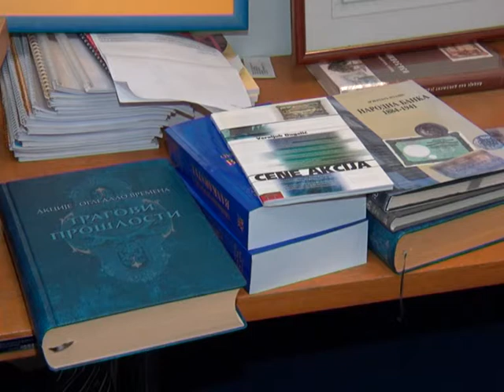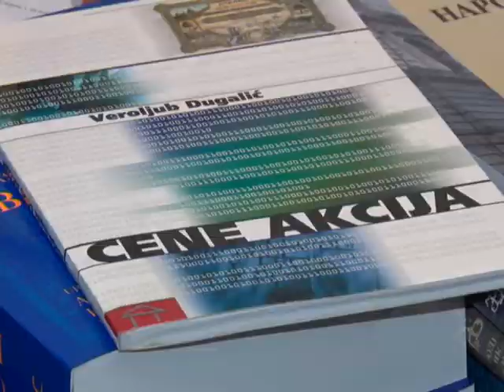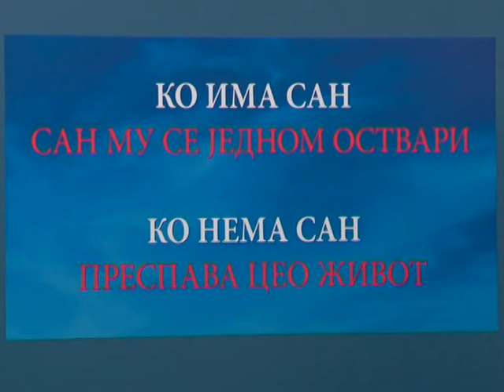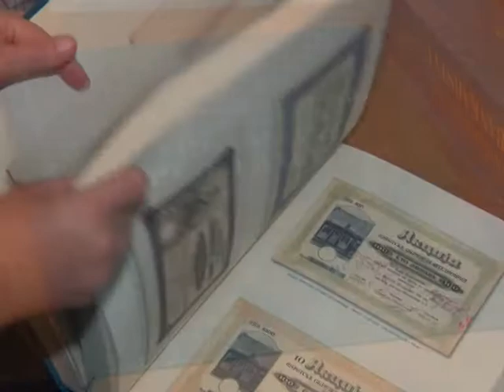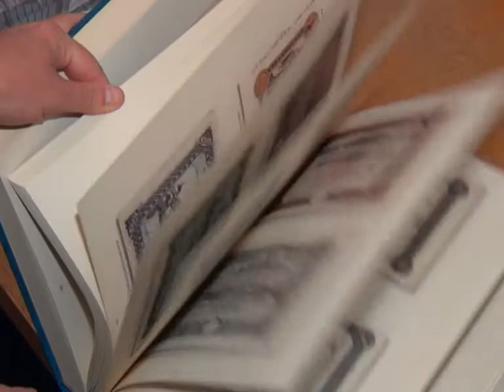SUGRAĐANI: Veroljub Dugalić